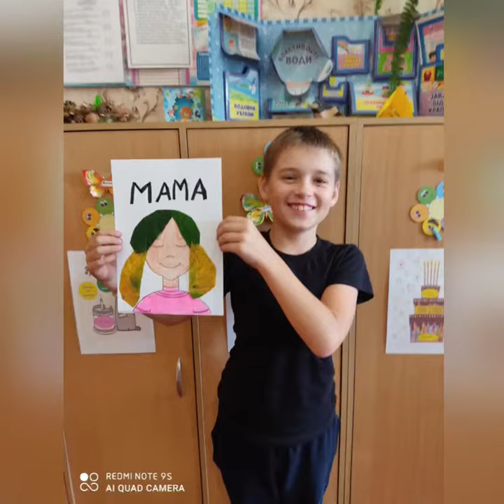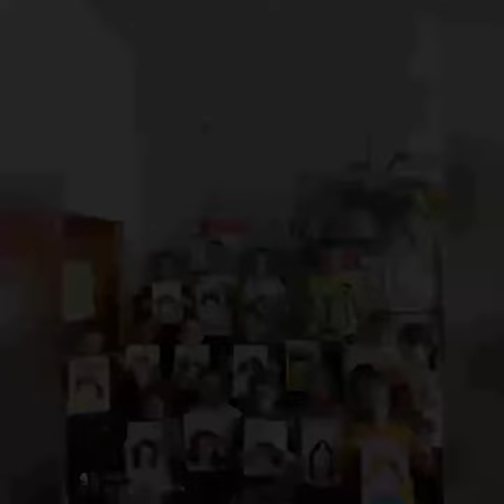Осінь малює мамин портрет